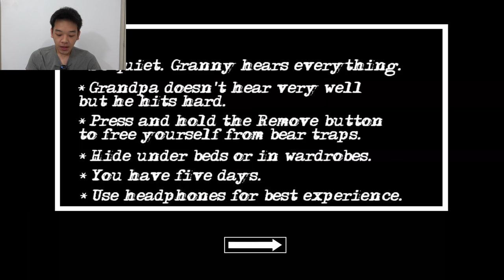终于赢了最难模式！ - Granny chapter 2《恐怖阿婆2》